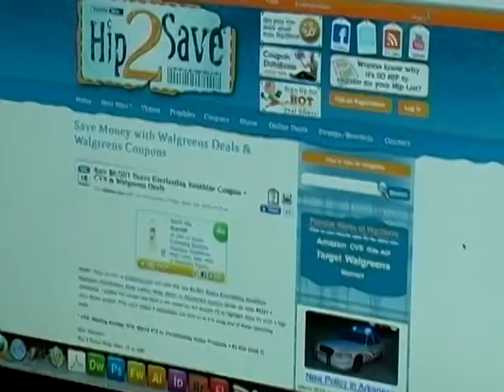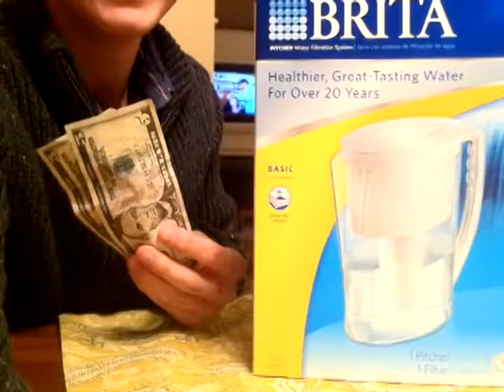UALR Hi My Name Is Series: Tim Fisher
Segment I made for the 7th Floor Production for UALR TV.